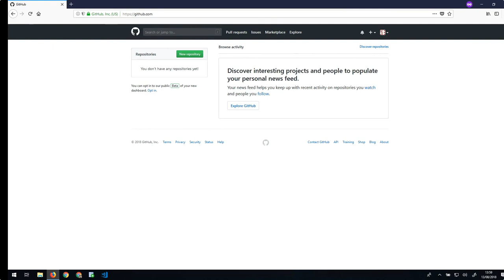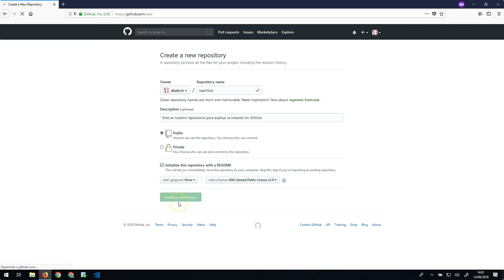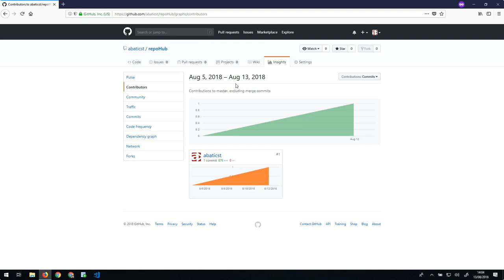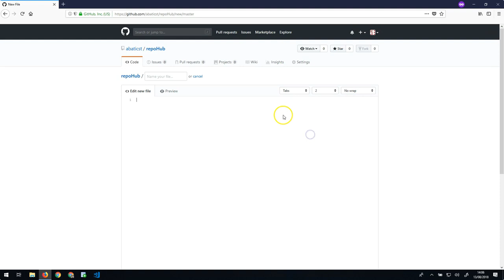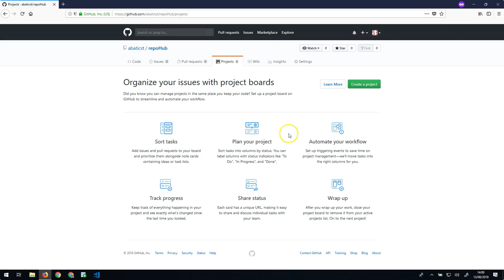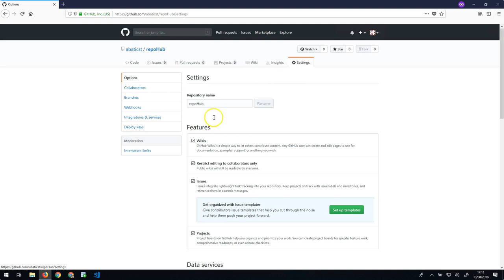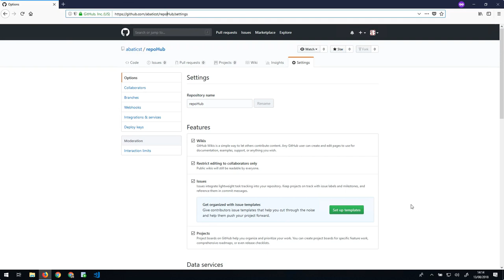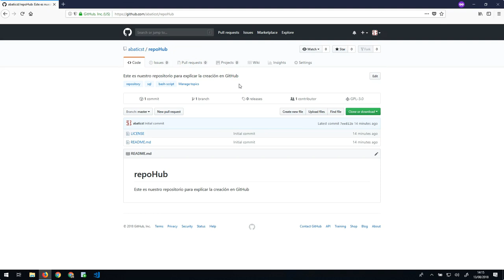CURSO de GIT Clase 07: Primer REPOSITORIO - created by ABATIC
Ahora que hemos superado la mitad del curso, toca ponerse lo más práctico posible. Por eso, en esta clase, vamos a ver como crear un repositorio en GitHub, explicando todas las opciones de nuestro tablero. Veremos desde los pasos más sencillos como darle un nombre y una descripción, hasta que es eso de New Pull Request o Issues. Veremos que podemos crear incluso una Wiki de nuestro proyecto, para explicarle a los usuarios que hace dicho repositorio o como consultar las estadísticas.